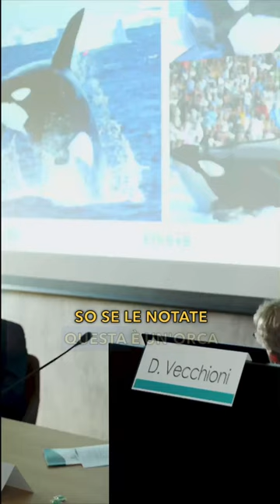Il prezzo e i danni di vivere contro natura